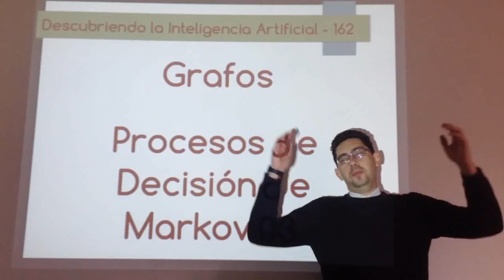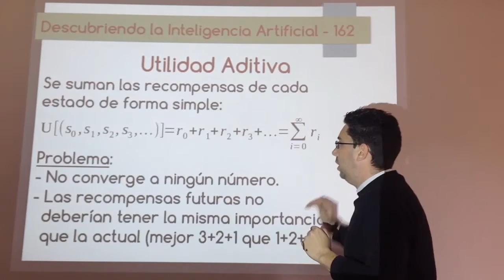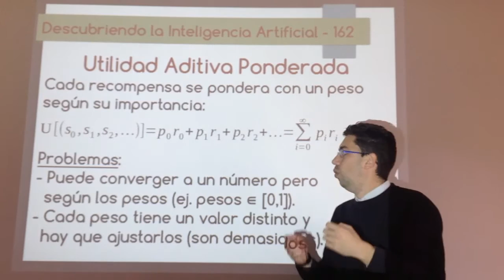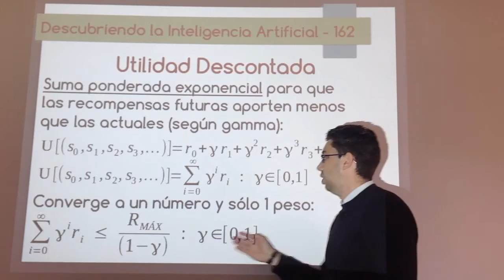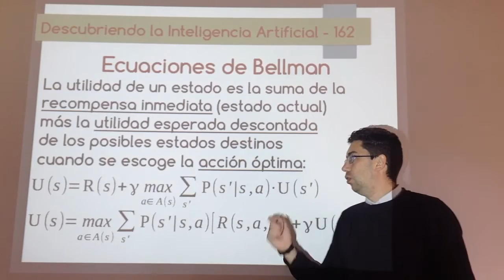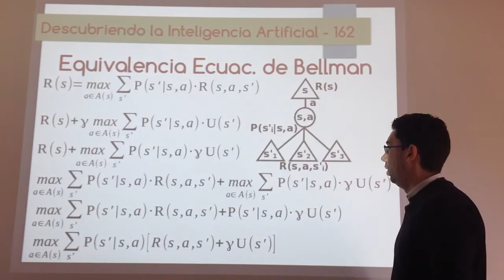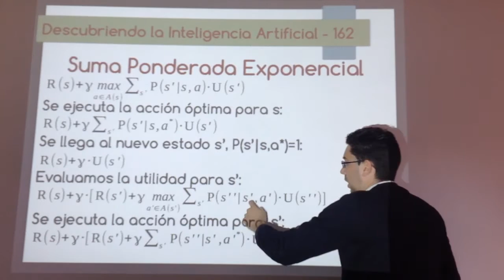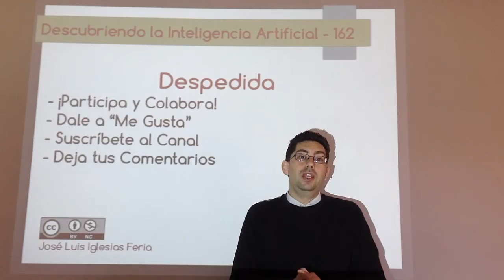Nº 162: IA Grafos - Procesos de Decisión de Markov 03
Explicación completa de la Ecuación de Bellman en la que se basa los Procesos de Decisión de Markov, en sus dos variantes, así como la relación que tiene con la forma de calcular la utilidad. Se indican todos los detales y se explicará todo paso a paso para poderlo enterder perfectamente.